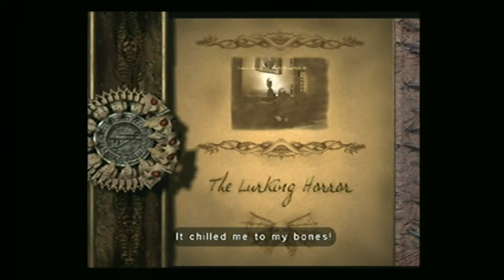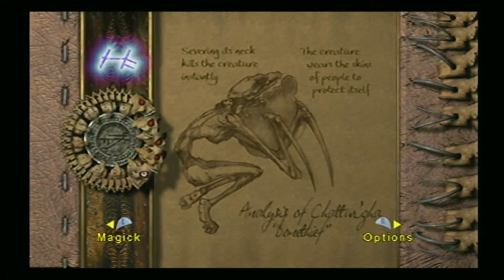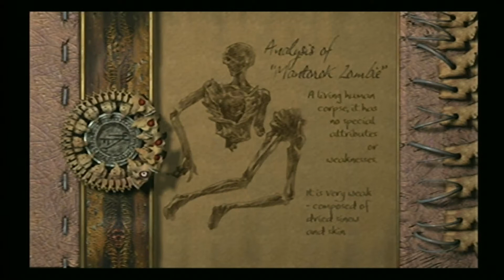￭ Rats – Maximillian Roivas ￭ Ep.05 ￭ Chattur’gha ￭ Eternal Darkness: Sanity’s Requiem ￭ NGC ￭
￭ Episode Summary ￭
We take control of Alex’s ancestor, Maximillian Roivas. As a doctor, we can finally figure out what makes these creatures tick. The question is, will the rats eat our eyes? Or is the city beneath the secret to overcoming the darkness?

￭ Series Summary ￭
Eternal Darkness is a survival horror game, released in 2002 on the Nintendo Gamecube. The game revolves around Alex Roivas, a young woman who is called to her grandfather’s estate, shortly after his death. There, she stumbles upon the ancient tomb, The Tomb of Eternal Darkness. In her quest, she must relive the characters before her, who fought against this Enteral Darkness. The First of which, is Pious Augustus, who remain for the rest of the game as the antagonist.
As Pious you are faced with an early game choice of which artefact you wish to take. The choice you make, will shape the enemies you encounter, the bosses you defeat and how the final battle plays out.

∎ About Me ∎

My name is Kyle, otherwise known by my initials of KC. I’m a father first, and a gamer second. I started becoming a content creator back in 2014, and continue to this very day. I started posting video, as a way to connect with a community who enjoy the same games as I do. Over the years, this has evolved to where I enjoy both the creating of the content, and the playing of the games.

∎ Youtube Channels ∎

∎ Additional Links ∎